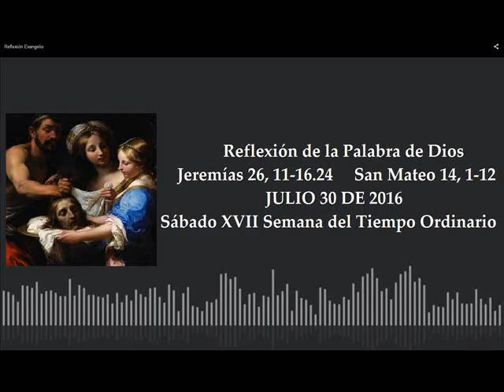Reflexión Evangelio de hoy Julio 30 de 2016 San Mateo 14,1-12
Meditación de la Palabra por el padre Noé Rivera Leiva, sábado 30 de julio de 2016 XVII Semana del Tiempo Ordinario. Para ver y escuchar las lecturas hacer clic